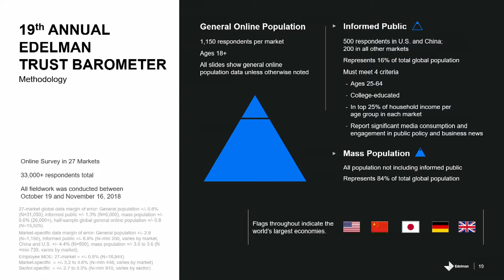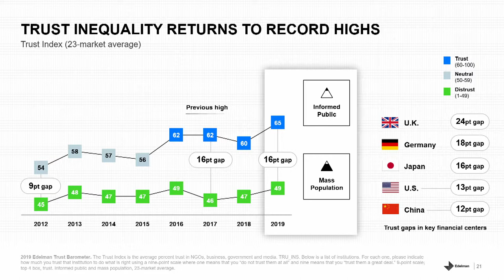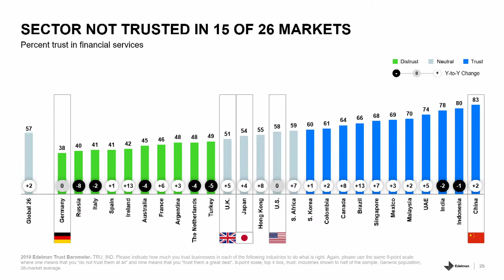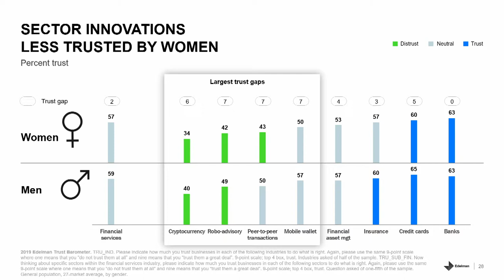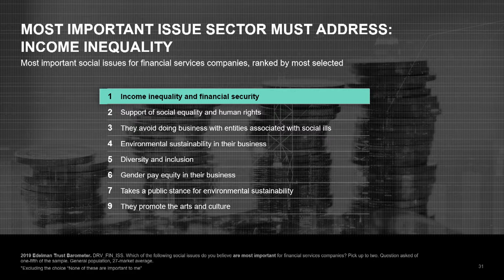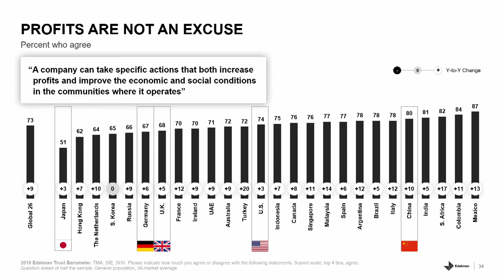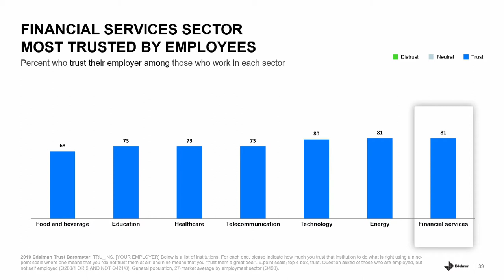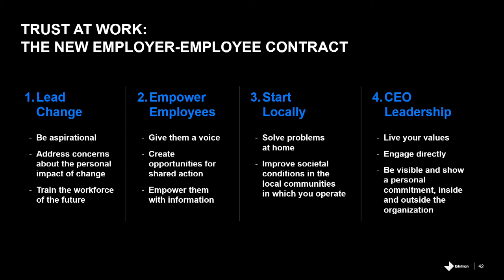Edelman Trust Barometer 2019: Financial Services Edition